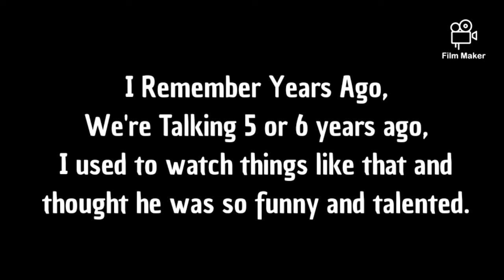R.I.P Cameron Boyce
Rest In Peace Cameron Boyce